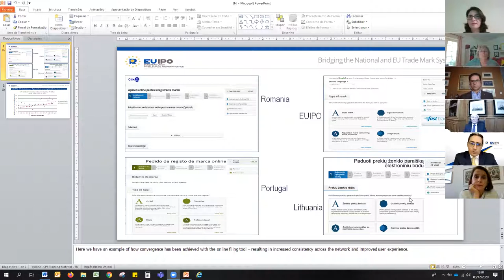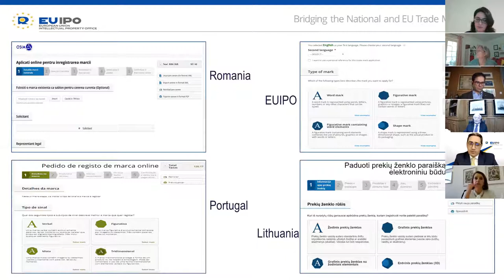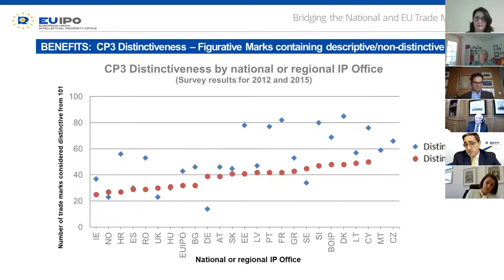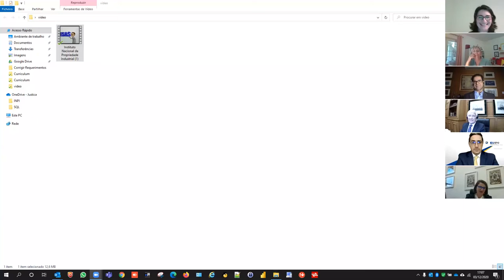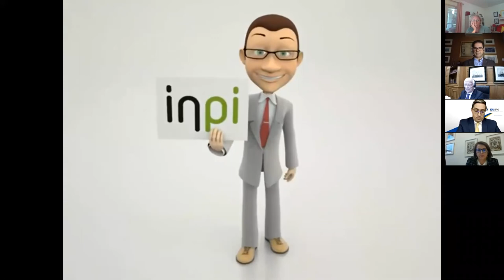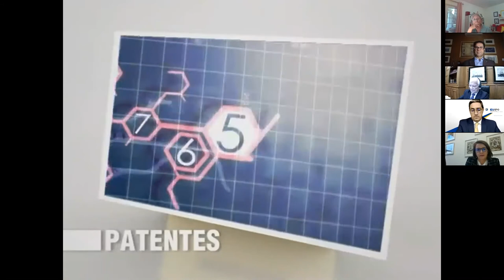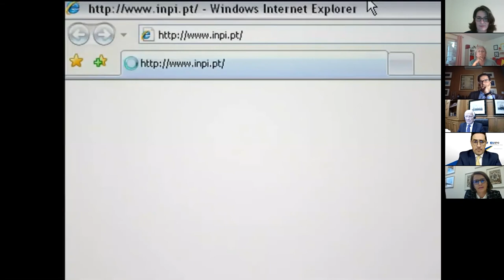4ª edição Conversas com... l A importância da Propriedade Industrial para as PME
Reflexão e debate de temas relevantes e atuais sobre Propriedade Industrial, para sensibilizar os meios empresariais, académicos e a sociedade civil para a importância dos Direitos de Propriedade Industrial.